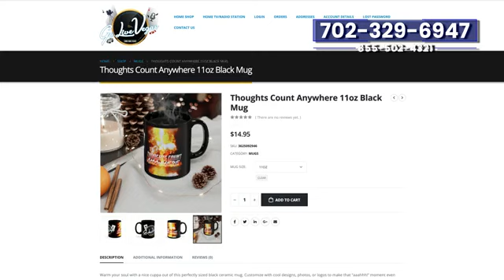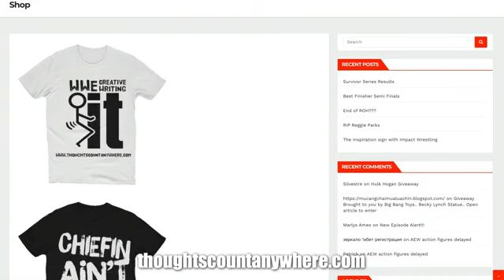Episode 121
This week we give our thoughts on all the news and rumors this week in wrestling from Hard Justice results to rumors of the forbidden door getting kicked down. We also talk about Windham and his possible future in wrestling and much more